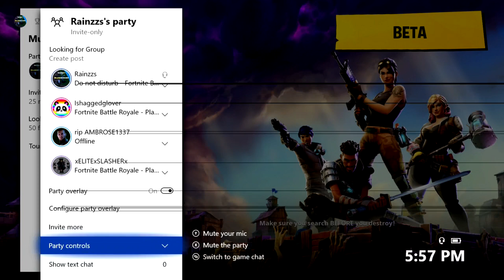RAGING Scammer Gets Scammed in Fortnite Save The World pve *MUST WATCH*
Yo what's up guys! In today's video we caught another scammer! This scammer was super upset when I scammed him. As always have a great rest of your guys day! Peace!